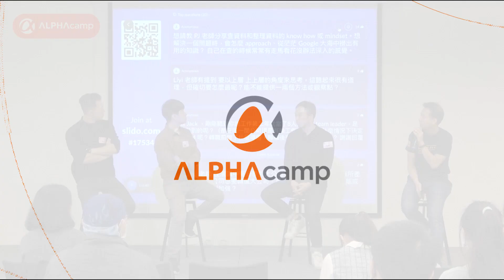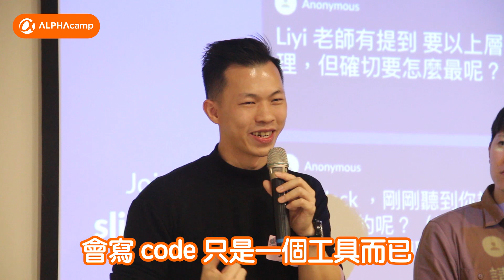轉職軟體工程師後如何思考職涯規劃與發展？ALPHA Camp 充電站#5 活動精彩片段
推薦閱讀:
✨軟體工程師如何持續學習？從鐵人賽、Side Project 談技術學習👉🏻
✨招募主管如何定義優質技術人才？8 大 QA 揭密軟體工程師面試、薪水談判之道👉🏻

| 講者資訊
👑  Bernard Chan – CEO & Founder of ALPHA Camp
ALPHA Camp 創辦人，TMI 駐場創業家，曾任 Yahoo！亞太區廣告業務總監。出生香港、麻省理工學院 Sloan 商學院 MBA 畢業，在美國，北京，香港有多次 Startup 創業經驗，深耕台灣新創人才培育多年。

👑  陳柏融 (pjchender) – Jubo 智齡科技軟體工程師、ALPHA Camp 講師
心理所畢，現任 Jubo 智齡科技軟體工程師，曾於 UXTesting, Inc. 擔任前端工程師，同時擔任 ALPHA Camp 講師，熟悉 React、Vue 前端框架以及 Chrome Extension 開發。

對資訊科技充滿熱情， 喜歡學習 Know-How ，致力於透過資訊科技，帶給人們更幸福與便利的生活。同時經營 FB「PJCHENder 網頁前端資源站」粉絲專頁，透過內容的撰寫與知識分享，減少初學者在學習新技術上的焦慮與不安。今年剛出版新書《從 Hooks 開始，讓你的網頁 React 起來》。

👑  宋鈞皓 (Jack Sung) – 有無外送營運長、ALPHA Camp 校友＆資深助教
現任有無外送營運長，曾任產品經理、前端工程師，同時是 ALPHA Camp 校友＆資深助教 。熟悉 Node.Js、MongoDB，擅長資料分析、產品開發、軟體開發流程、行銷流程自動化。

👑  Liyi – Shopline 資深軟體工程師、ALPHA Camp 校友＆講師
經濟系畢，在 ALPHA Camp 的幫助下轉職工程師並一頭踏入新創圈的世界。喜歡做產品、帶領團隊一起快速成長。擅長後端，但偶爾也客串前端。現任 SHOPLINE 資深工程師。
🙋‍♀️給剛認識 ALPHA Camp 的朋友的

1. 🤔ALPHA Camp 是誰？
ALPHA Camp 是創新你職涯的線上學校，使命是「是透過線上科技教育，幫助人們持續建立在數位時代成功所需的技能，思維以及社群。」

2. 🤔ALPHA Camp 在做什麼？
我們透過全方位系統化的全端 Web App 開發 線上課程，以「培育人才」為核心，用新創的精神、態度、方法來縮短教育、人才、與產業三者之間的落差。

3. 🤔要怎麼知道我適合上什麼課？
ALPHA Camp 全端開發線上課程，依照職涯和學習目標不同客製化路徑，分為3個學期，想知道自己適合從哪開始學習，可以花3分鐘做個小測驗 👉🏻

3個學期分別是
學期一 程式設計入門 3周
學期二 掌握網頁開發 12周
學期三 軟體工程師養成 8周